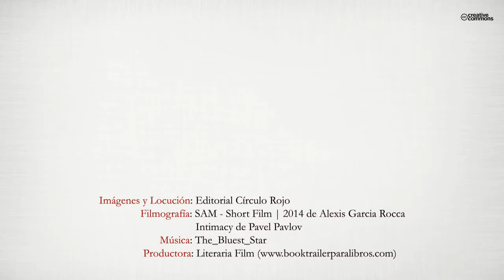Todo, menos marear (Booktrailer) - Editorial Círculo Rojo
Hay personas que están ciegas a su propia belleza. Personas que por el motivo que sea no son conscientes de lo que despiertan en los demás… O si lo son, no le dan crédito y le restan importancia. Personas que asumieron que, si les rechazan, es porque no valen, por no ser o no tener algo. Hay quienes piensan que las cosas fracasan siempre por su culpa. Hay quienes no se han recuperado de esa ruptura (de La Ruptura) que nos deja tirados a todos cuando nos llega el turno. Para todo ello hay salidas fáciles, salidas dignas, y también soluciones.
Aunque no lo sepas o no lo creas, alguien en este mismo momento está deseando estar contigo.
Lo único que necesitas es abrirte a ver las cosas que tienes delante. Por eso, no esperes un manual de instrucciones para estar con esa persona… Sino una aventura para llegar a tu relación ideal por tus propios medios. Este libro contiene reflexiones y herramientas para que te conozcas y te expreses mejor, para que definas tu camino y cómo lo quieres recorrer...
Conocer y comunicar tu identidad, tus deseos y propósitos, aquello que has hecho con tu vida hasta ahora y aquello que deseas hacer de ella; puede llegar a convertirte en un Heartist (una bonita palabra inglesa que designa a quienes viven y crean movidos por el corazón). No sólo convertirás tu autoestima en incondicional, sino que también cambiarás tu historia personal a través de compartir abiertamente lo que sientes y lo que deseas… Descubriendo que esa actitud tan abierta te ayudará a eliminar los mareos y las dudas en todos los aspectos de tu vida (aunque aquí nos centremos en las relaciones con uno mismo y los demás). ¿A qué esperas
para vivir la Magia de Ser Uno Mismo?